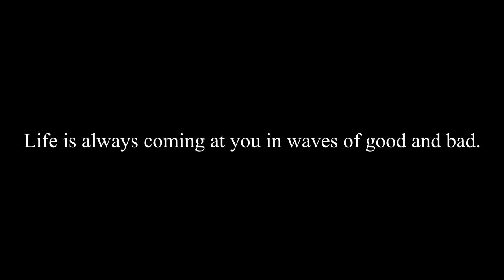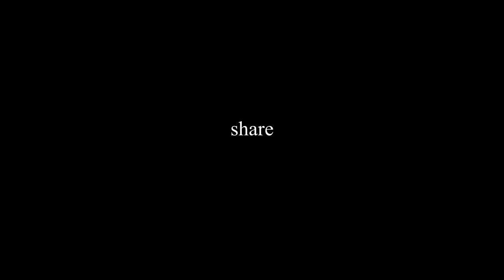***Life Keeps Coming at YOU***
Last weekend the family and I went to the beach for the 1st break of the summer.  The burnout of the busy summer is real.  I find the waves of the ocean can be relaxing and mentally rejuvenating.  This is NOT the original vlog I was going to post. I got news over the weekend that a friend of mine was sent home on hospice to die.  He is in his early 30s with a beautiful wife and a talented photography career.   I truly don't understand how bad things happen to good people.  The one thing he is being denied...YOU have right now!
This video is short but from my heart. It's difficult to smile when all you see is the pain of others all around you.
If you would like to donate for the extreme amount of medical bills...

Regularly scheduled vlogs will resume soon.

Code: JI0BCIVM